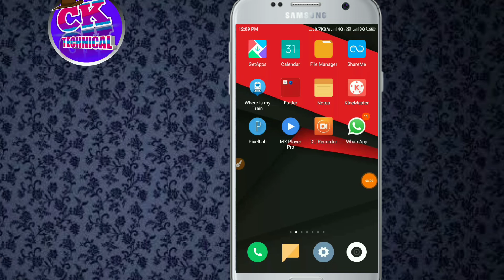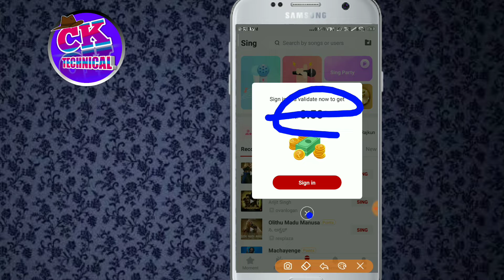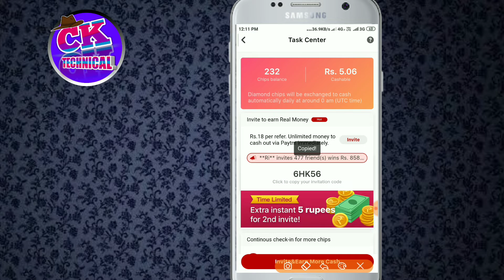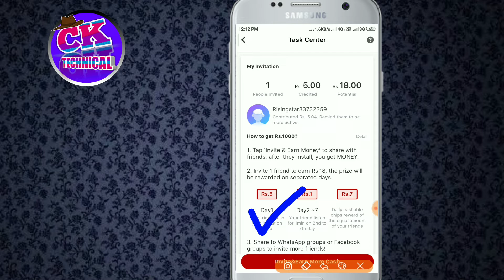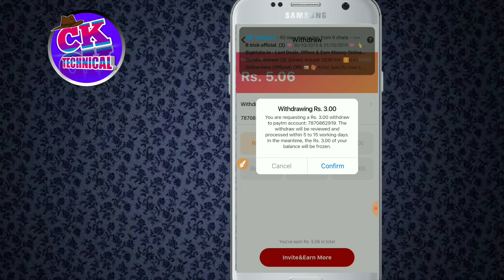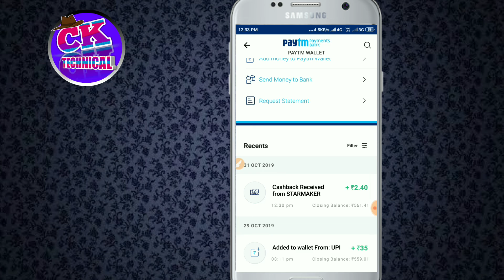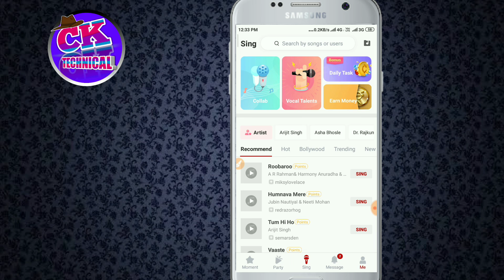NEW LOOT APP | PAR REFAR 12₹ | INSTAN REDEEM PAYTM | UNLIMITED TRICK ALSO CK TECHNICAL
WELCOME TO CK TECHNICAL CHANNEL.
∆. FIRST OF ALL IN THIS CHANNEL I DROP VIDEO RELATED MONEY INCOME IN REGULAR BASIS.
∆.THE BEST PART OF THIS CHANNEL IS AUTHENTICATION.
EVERY SINGLE VIDEO WHATEVER I POST I STRONGLY BELIEVE THAT THE PEOPLE WHO WATCH MY CONTENT IS NOT GONNA FEEL REGRET.

So gyus aj ki is video me  new APP AAGYA H JISME aap par refar 12rs milega or instan redeem h so loot lo

Refar code =6HK56